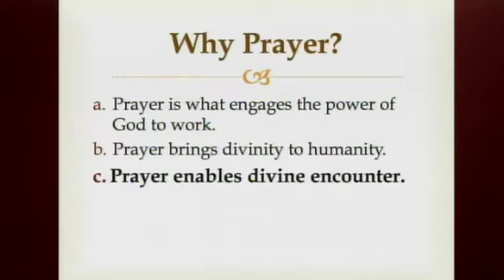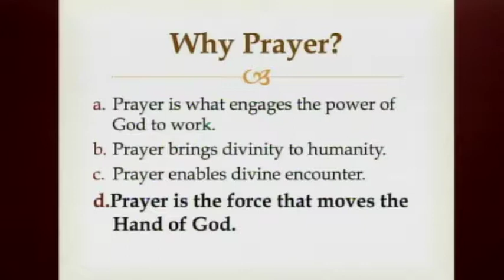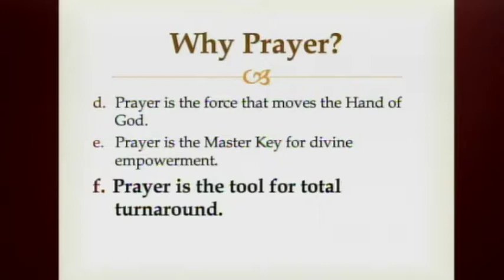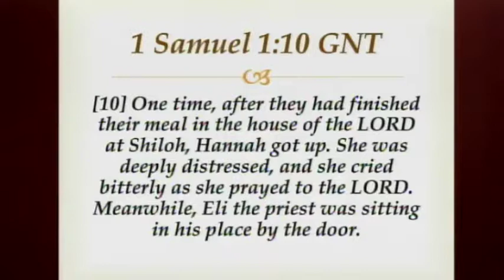Seeking God through prayer - Pastor George Irabor